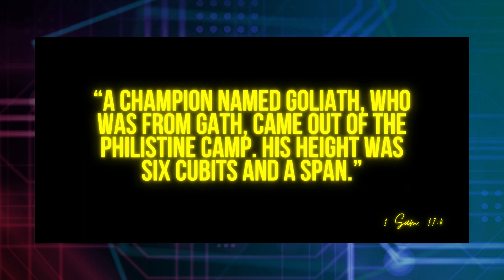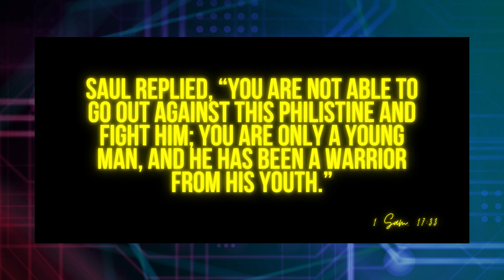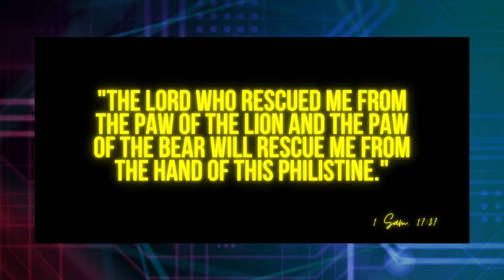316 Movement | BATTLE SCARS (1) | WINNING THE BATTLE OVER INTIMIDATION